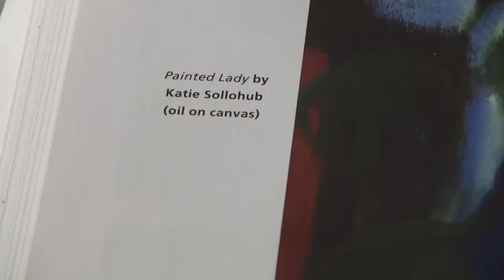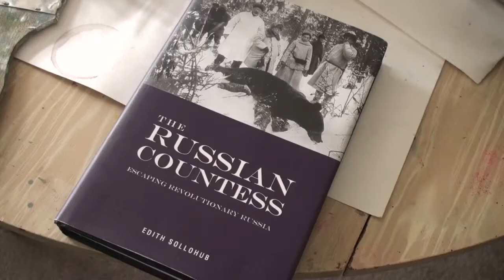Shoreham Light - the art of Katie Sollohub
Robert Cohen interviews Sussex artist Katie Sollohub; filmed by Tim Pieraccini, originally shown on Latest TV, Sept 2010